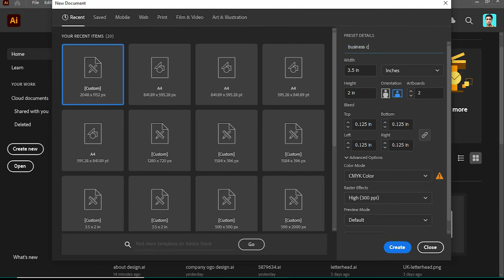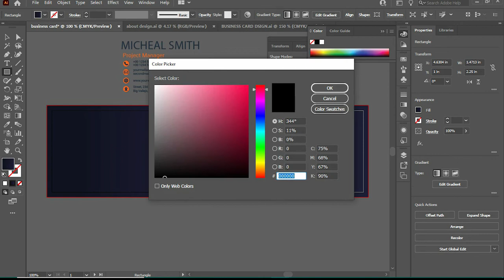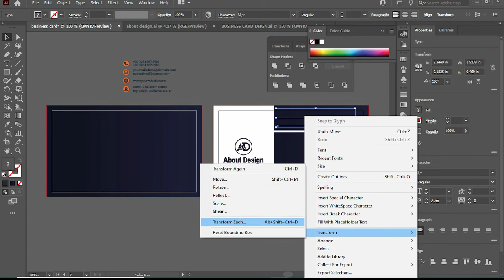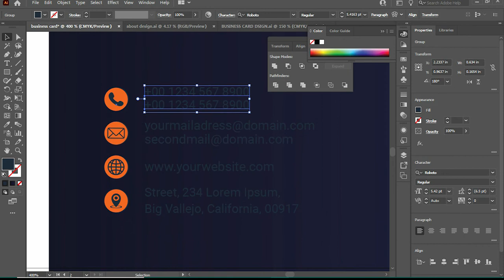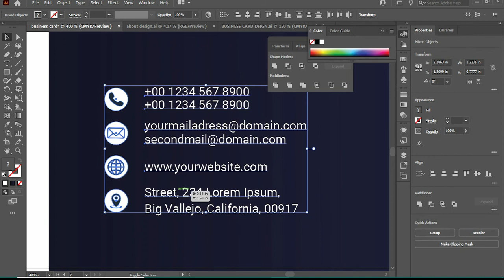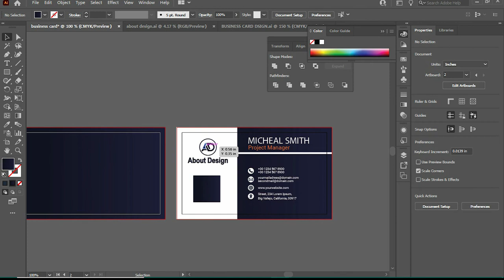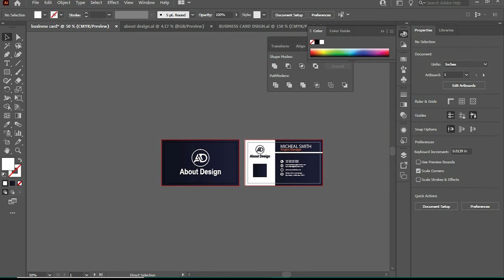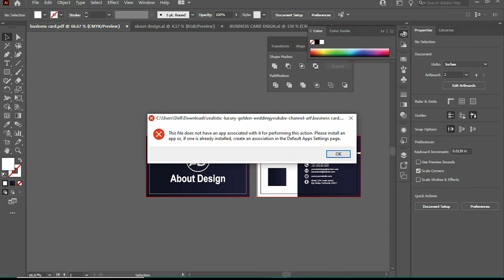Business Card Design in Adobe Illustrator | About Design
THANKS..